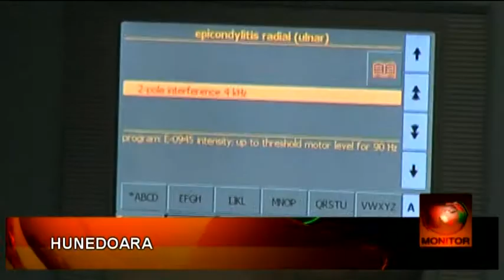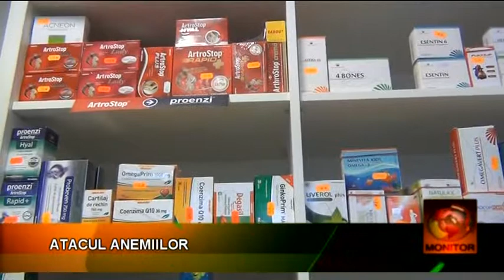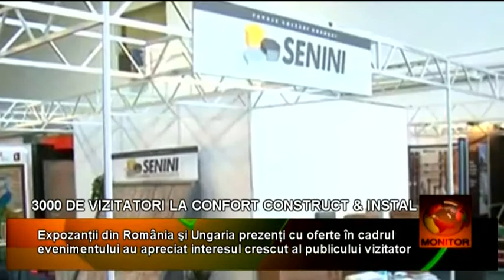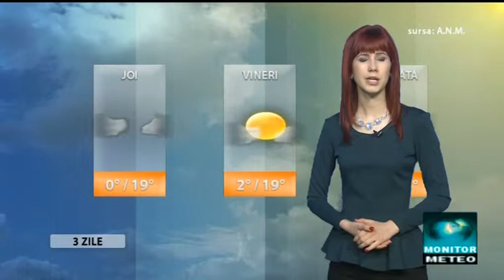Monitor 25 03